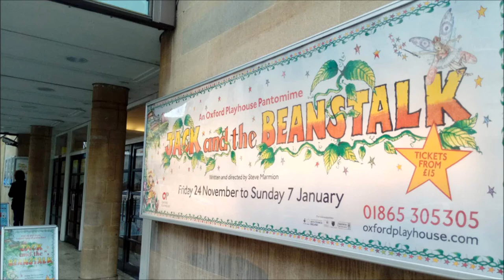The Night Before Panto - A Merry Christmas from Oxford Playhouse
It's a real joy to share Christmas with so many who visit for panto.

And to share the rest of the year with so many other lovely audiences.

So our Marketing and Digital Media Officer (James Webster) has knocked up a little festive video for you all.